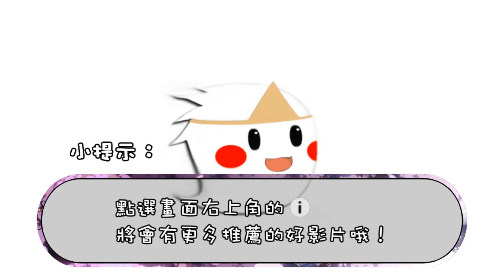神魔之塔『化妝舞會的請柬 ‧ 暗』妖樹隊救世界 👻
女神妹子系列又換上萬聖節的裝扮囉～
以前沒拿到SKIN可以在這邊取得，已經有的則可以得到肥料
但這個約會邀請得先通過一些難關才行呀ლ(╹ε╹ლ)

錄影程式：SCR Screen Recorder
環境系統：Android 4.2.2
後製軟體：PowerDirector